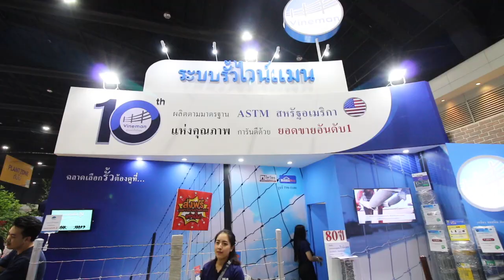รั้วตาข่ายไวน์แมน งานบ้านและสวน 18-27 ตุลาคม 2562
ภาพบรรยากาศในงานบ้านและสวน ปี 62
สำหรับคนไหนที่กำลังหาสินค้าดีๆเข้าบ้าน แนะนำเข้าไปดูได้เลย ที่งานบ้านและสวนปีนี้ รับรองไม่ผิดหวังแน่นอน